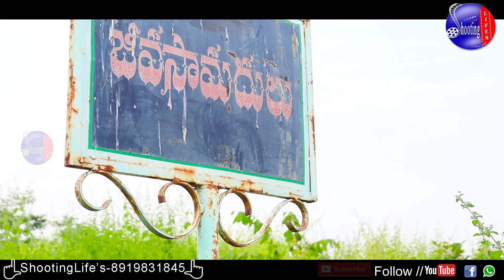Sri RamaLingeshwara Temple | వాల్గొండ దేవాలయం|History|వాల్గొండ చరిత్ర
- A temple on Sri Rama Lingeswara Valgonda
A trip to karimnagar in Telangana,  jagtial District is a great opportunity to explore the historic mallapur  mandal ,Sri Someswara temple and Valgonda sri rama lingeswara temple   , located in the Jagtial heart of the city. The temple is known for its intricate and amazing sculptures, reflecting the artistic mastery of sculptors belonging to the Satavahana Empire
Anchor : Shekarmudrakola
Cemara: suresh kunamalla
prasented by : ShootingLifes Media World